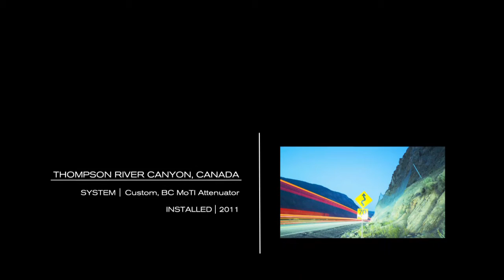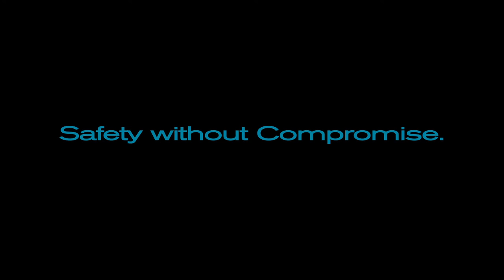Trumer Movie 2012